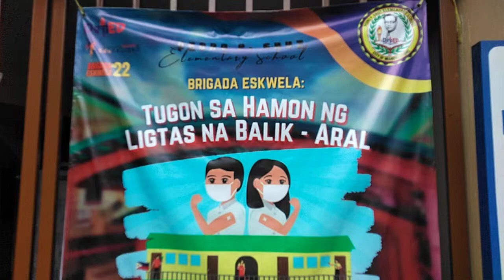pedro p.cruz elem pag babalik aral 8-19-22-8am